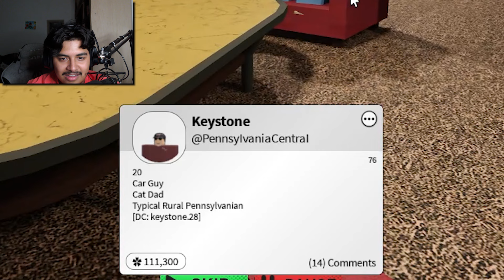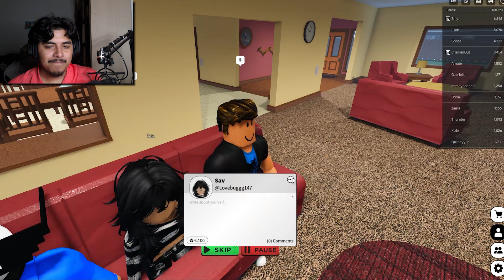EVERYONE ON ROBLOX NEIGHBORS (17+ ) IS WEIRD!!!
Hello everyone we have hit 600 subs and i feel so happy to hit that number like its crazy how far we have come. Today i explore the world of roblox neighbors with my friend @amazingkayz .
Video made by RedCrayon

0:00 intro
0:22 RedNeck Trouble
2:25 Foot Business
4:25 Hokey Pokey Captive
6:07 Wheres my head
6:41 Scripted Fan
7:55 Black Spiderman
8:31 RandomGuy
8:44 Seductive Dance
9:40 Home alone kid
10:08 I shouldve cut this out